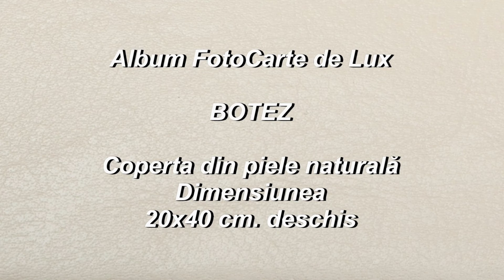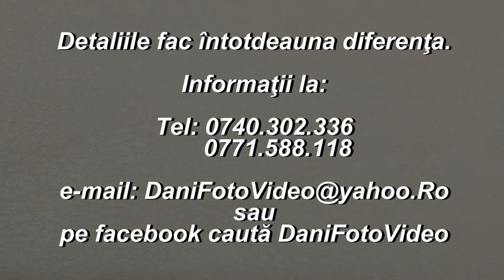Album FotoCarte 20x40 - Botez.mpg